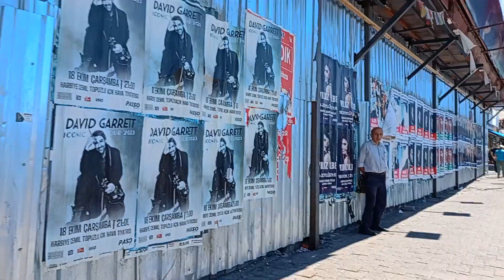Kadıköy'e videolarım için birleştirme aracı yok